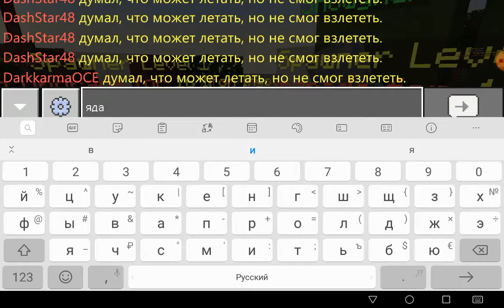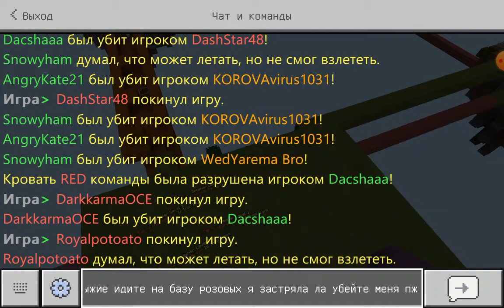Играю в маинкрафт. Мини игры